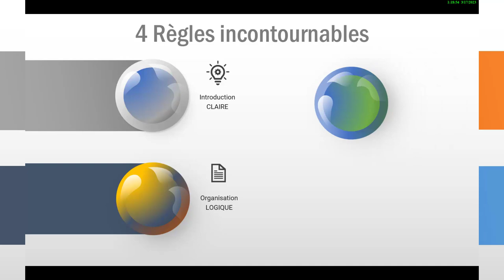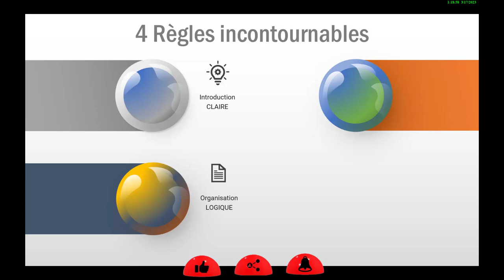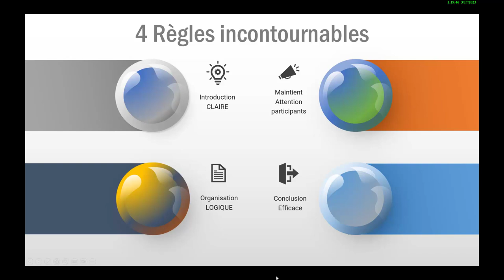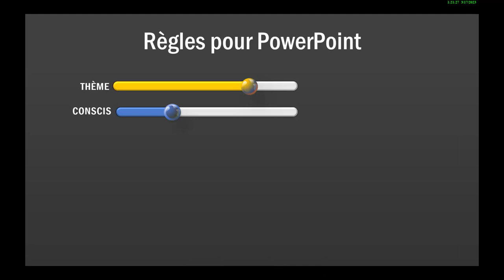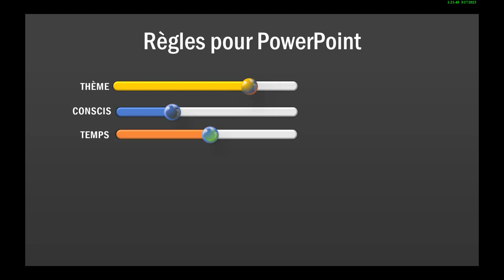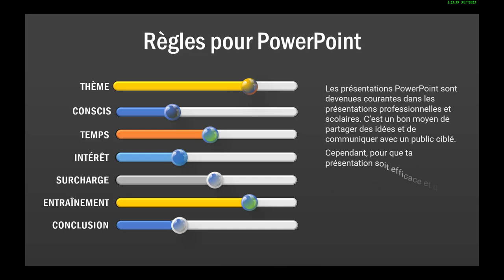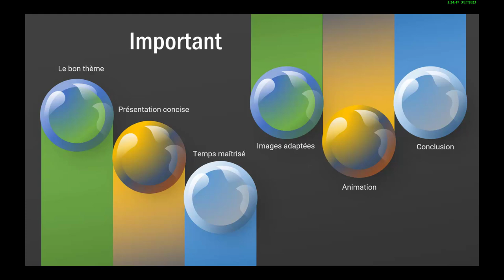7 étapes pour rendre tes présentations mémorables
Pour rendre tes présentations attractives, ludiques et mémorables je te conseille de suivre ces étapes.
Et pour aller plus loin découvre 5 astuces pendant 5 jours pour rendre tes présentations plus sexy, formation offerte👁️‍🗨️